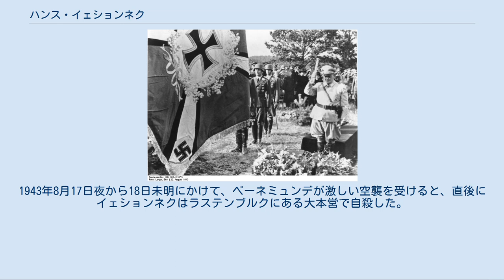ハンス・イェションネク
ハンス・イェションネク（1941年6月） イェションネクの葬儀に際して墓前に敬礼するヘルマン・ゲーリング（1943年8月19日） ハンス・イェションネク（Hans Jeschonnek, 1899年4月9日–1943年8月18日）は、ドイツ空軍の軍人。
最終階級はドイツ国防軍空軍上級大将。
第二次世界大戦中に空軍参謀長を務めたが自殺した。
 教師の息子としてホーエンザルツァに生まれる。
第一次世界大戦中に15歳でリヒターフェルデ士官学校に入学し、1917年に少尉に任官。
航空部隊に転じて義勇軍に投じ、戦後の国境紛争に従軍した。
ヴァイマル共和国軍に採用されると騎兵将校となり、参謀将校養成課程を首席で修了した。
 国防省に勤務してヴェルサイユ条約で保有が禁止されていた空軍を秘密裏に再建する部署に勤務し、1933年にエアハルト・ミルヒの副官となった。
1936年に代将として空軍に異動。
1937年に国防省に部長として復帰し、1938年に空軍統帥部長に就任、11月に大佐に昇進した。
1939年2月からは空軍参謀長となり、8月に少将に昇進した。
 第二次世界大戦が始まると、ポーランド侵攻や西方電撃戦を指導、1940年7月には早くも航空兵大将に昇進した。
しかしドイツ空軍はバトル・オブ・ブリテンに敗北、独ソ戦で人員や装備を消耗し、さらには地中海戦線での制空権を獲得できずドイツアフリカ軍団への補給が滞るなど、装備計画の不十分、かつ能力の限界を呈し始めた。
ドイツ航空省の部長たちのほとんど全てが開戦前からアドルフ・ヒトラーの抱く誇大妄想的な空軍装備計画を財政的にも生産能力的にも不可能と思っていたが、一人イェションネク部長のみがヒトラーを支持し、空軍総司令官ヘルマン・ゲーリングはイェションネクの意見を採用してヒトラーに現実的な空軍建設案再考を勧めていなかった。
1942年、イェションネクは上級大将に昇進した。
 1943年8月にハンブルクが大空襲を受け壊滅すると、ゲーリングやイェションネクら空軍首脳部の解任が論じられるようになった。
スターリングラード攻防戦から空軍の働きに不満を持っていたヒトラーは、ゲーリングを無視するようになり、アメリカ陸軍航空軍に昼間空襲さえ許すようになった空軍の無力に対する怒りの矛先はイェションネクに向けられるようになった。
ゲーリングは保身のためイェションネクをかばおうとしなかった。
1943年8月17日夜から18日未明にかけて、ペーネミュンデが激しい空襲を受けると、直後にイェションネクはラステンブルクにある大本営で自殺した。
ゲーリングはイェションネクの死がこの空襲と関係ないと思わせるために死亡診断書の日付を19日に改ざんし、死因も胃出血と改ざんさせた。
このためイェションネクの死亡日は多くの書物で今日でも8月19日のままになっている。